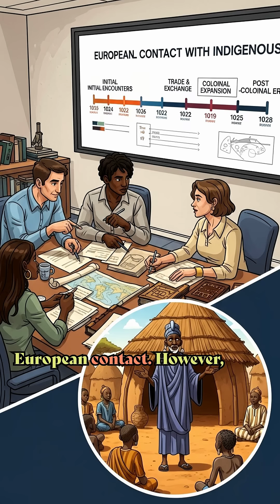Ancient Aliens in Africa? The Dogon Mystery 👽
How did an ancient tribe in Mali know about an invisible star centuries before modern science? 🔭

The Dogon people possess precise knowledge of the Sirius star system—specifically Sirius B, a white dwarf that you cannot see with the naked eye! 👁️🚫

Key Mysteries:

🌍 Ancient Wisdom: Long before telescopes, the Dogon described Sirius B as small, dense, and orbiting Sirius A.

👽 The Origin: Their legends claim this knowledge came from extraterrestrial visitors who descended from the sky.

🔬 Scientific Match: Modern astronomy confirmed these specific orbital details only in the 20th century.

Is this proof of ancient alien contact, or the greatest coincidence in history?

👇 DROP A COMMENT: Do you believe they had alien visitors, or is there another explanation?